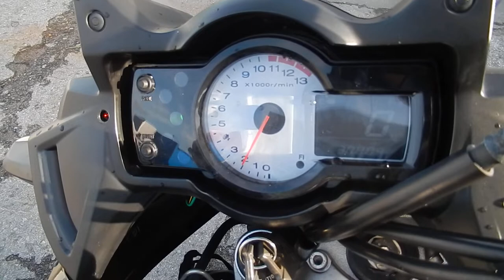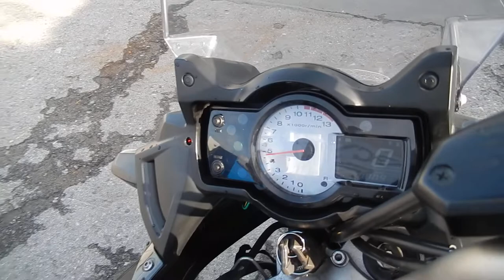B8701 KAWASAKI VERSYS 650